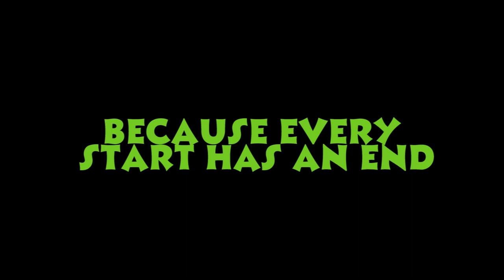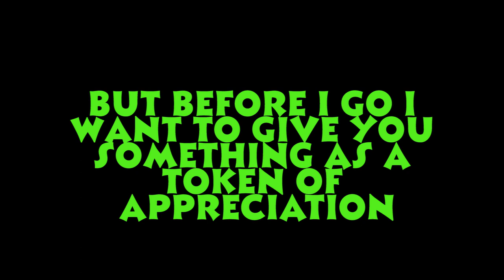The Lion Guard Complete Edition CD (The End)